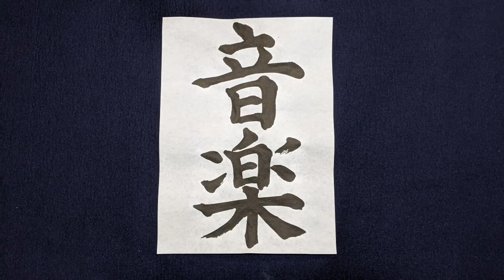【書道チャンネル】「音楽 musics」(他の題材も概要欄にリンクを貼っています)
【字幕】英語・ヒンディー語・スペイン語・フランス語・ロシア語・ポルトガル語・アラビア語